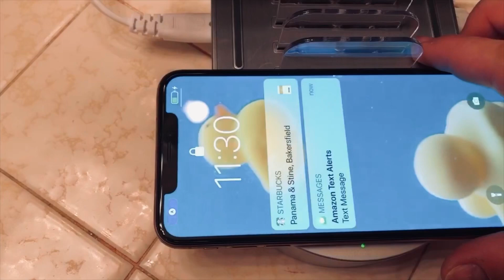Qi Wireless Charging Station For iphone Apple AirPods & Any WirelessCharging Device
Check out this new wireless charging pad station I just got in the mail from Qi Wireless! It’s only $59 on amazon with a $15 off digital coupon right now. I love it & it charges all my devices including my Apple Watch so fast! I can even charge my AirPods on it!!